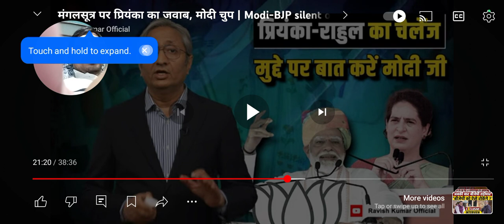दुख इस बात का नहीं है कि धर्म का धंधा हो रहा है ।। दुख इस बात का है कि पढ़े लिखा भी अंधा हो रहा है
Please like and subscribe my YouTube channel and press bell icon for new videos and other notifications and do your comments in comment box ,I am read your comments and give reply fast..
Thanks